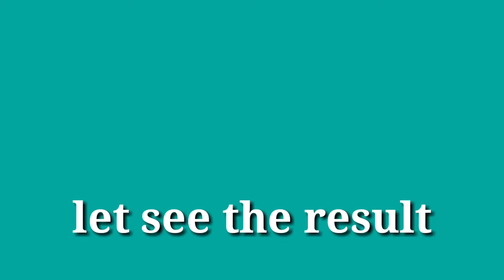PAANO MAGPATUBO NG KABUTENG SAGING NA WALANG BINHI || PART 1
TISOY SECRET REVEALED SA PAGPAPATUBO NG KABUTENG SAGING NA WALANG BINHI || PART 1

Napakadali lang nito mga katribu kailangan lang natin ay kaunting sipag at tyaga kung may natutunan kayo ay wag nyo naman po sanang kalimutan magsubscribe dahil marami pa kayong malalaman😇😇

Magtanim at makatipid
"pag may itinanim may aanihin"

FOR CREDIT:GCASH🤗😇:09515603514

KEYWORD FOR THIS VIDEO:
 paano gumawa ng binhi ng kabuteng saging
paano gumawa ng binhi ng kabute
paano magpatubo ng kabuteng saging